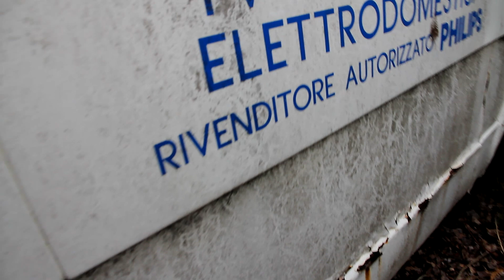Era il 2014 .... GUARDATE ancora se non l'avete capito !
DELIRIO , PAZZIA questo era il Vecchio Marvin a caccia del Trash .

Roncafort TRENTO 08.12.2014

Altro filmato spolverato , dopo quasi dieci anni riascolto me MARVIN Nel mio vero cimitero auto ripulito tra il 2014 e 2015 Certo che ero davvero pazzo a parlare così , ad esprimere tutta la mia emozione per il lato artistico e nostalgico delle vecchie in un deposito giudiziario . Sicuramente è un filmato inedito dove si vede da dove entravo a contemplare queste vecchie glorie ... Non cancello nulla , mi accetto così oggi come oggi parlerei in un'altra maniera pur esprimendo il mio amore per queste vecchie carcasse . Buona visione a tutti il Marvin delle origini quando non esistevano ancora urbex o droni o smarthphone scusate la mia follia e pazzia e qualche filmato lo jo ancora di queste zone